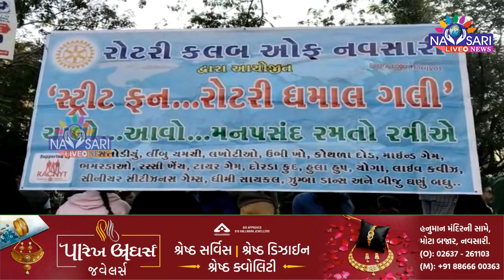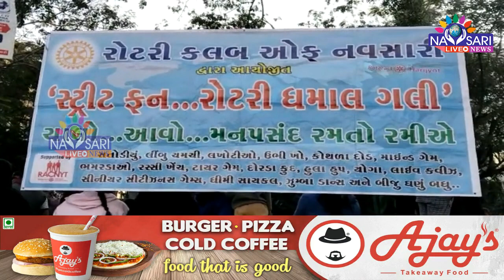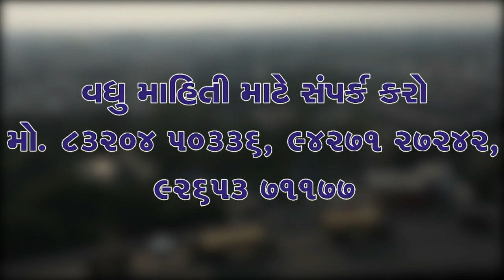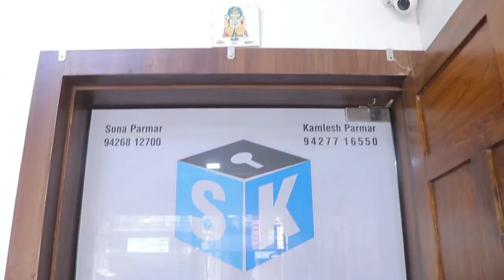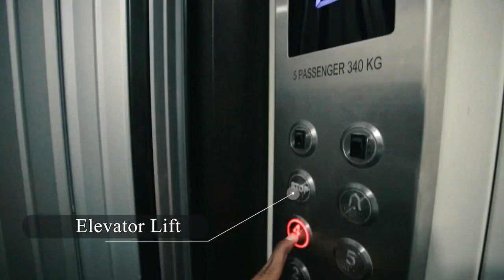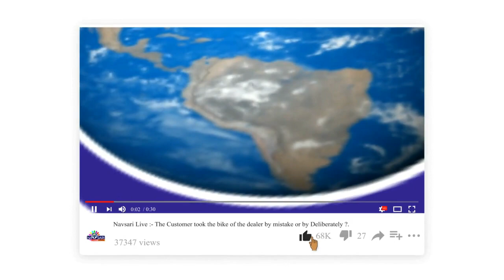ZATPAT NEWS :- નવસારી રોટરી કલબ દ્વારા “ઘમાલ ગલી”’નું આયોજન લુન્સીકુઈ ખાતે કરવામાં આવ્યું.